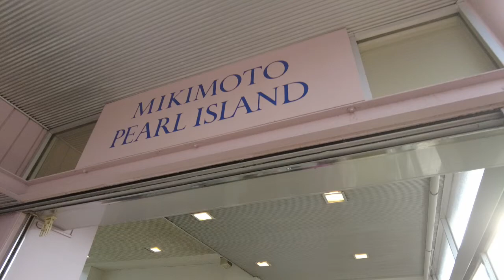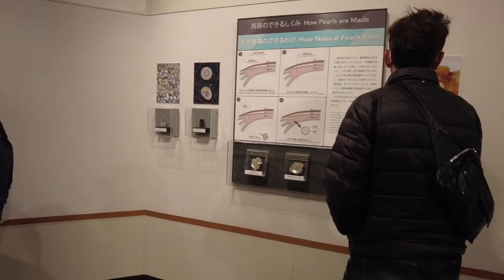ミキモト真珠島！！伊勢志摩スーパーパスポートまわりゃんせで行ってきました！！パールファンのエレガントな皆様はマストポイントです！！2021/12月